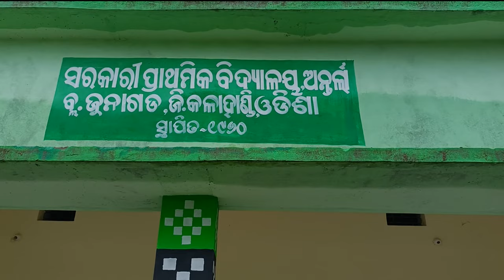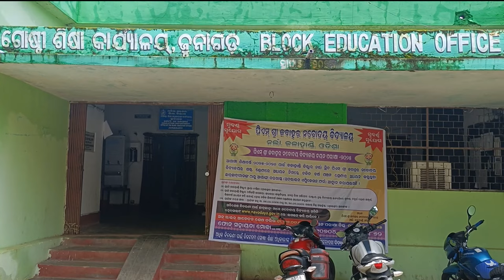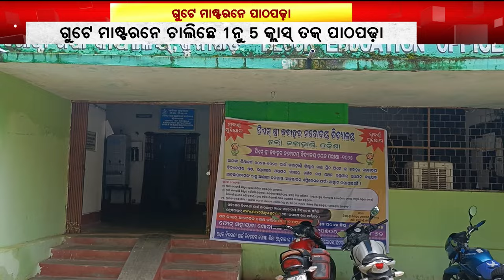ଶିକ୍ଷା ବିଭାଗର ଅଜବ୍ ଗଜବ୍ ନୀତି || Teacher Problem || Kalahandi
କଲାହାଣ୍ଡି ଜିଲ୍ଲା ଅନ୍ତର୍ଲା ପ୍ରାଇମେରୀ ସ୍କୁଲନେ ୧ନୁ ୫ କ୍ଲାସ୍ ତକ୍ ୫୬ ଝନ୍ ଛାତ୍ରଛାତ୍ରୀ ପାଠ ପଢ଼ୁଛନ୍ । ଗଲା ୩୧ ତାରିଖନେ ଝନେ ମାଷ୍ଟ୍ରେନ୍ ରିଟାୟରମେଣ୍ଟ ନେଲା ଉତାରୁ ଇ ସ୍କୁଲନେ ଗୁଟେ ମାଷ୍ଟରନେ ପାଠପଢା ଚାଲିଛେ ।